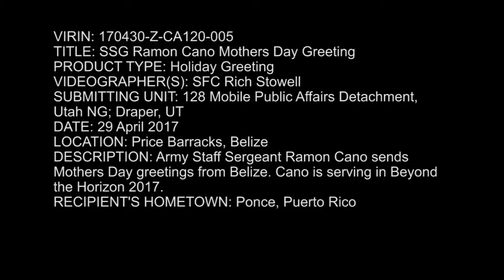Staff Sgt. Ramon Cano Mothers Day Greeting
Credit: Sgt. 1st Class Richard Stowell | Date Taken: 04/29/2017
Army Staff Sergeant Ramon Cano sends Mothers Day greetings from Belize. Cano is serving with Beyond the Horizon 2017